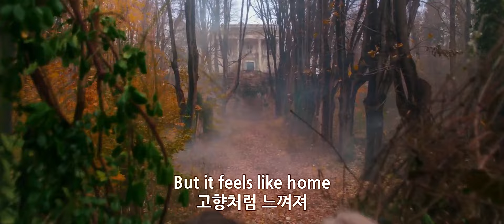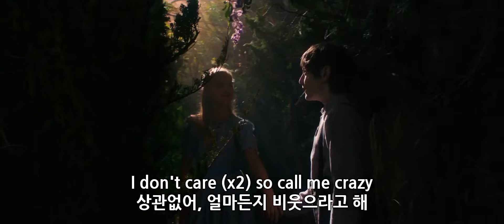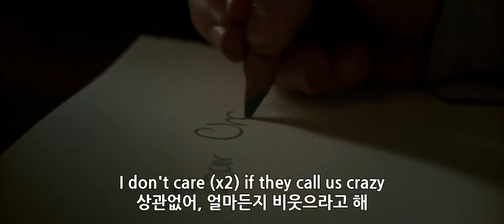The Greatest Showman (위대한 쇼맨) OST - A Million Dreams [Part. I] (Lyrics 해석)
▣ 위대한 쇼맨 (The Greatest Showman, 2017)
 ▶ 개봉 : 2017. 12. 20, 미국
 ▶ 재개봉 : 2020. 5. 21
 ▶ 배우 : (P.T. 바넘) 휴 잭맨(Hugh Jackman, 1968년, 호주)
                 (채러티 바넘) 미셸 윌리엄스(Michelle Williams, 1980년, 미국)
                 (어린 바넘) 엘리스 루빈(Ellis Rubin)
                 (어린 채러티) 스카일러 던(Skylar Dunn)
 ▶ 감독 : 마이클 그레이시(Michael Gracey)